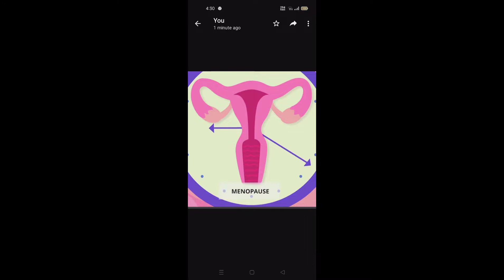Amruta Ayurveda- ಋತುಬಂಧ ಸಮಸ್ಯೆಗಳು ಮತ್ತು ಚಿಕಿತ್ಸೆ (Menopause& Treatment) by Dr.Bharati B Kumbar.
Amruta Ayurveda- ಋತುಬಂಧ ಸಮಸ್ಯೆಗಳು ಮತ್ತು ಚಿಕಿತ್ಸೆ (Menopause& Treatment) by Dr.Bharati B Kumbar MD (Ayu), Professor, Department of Prasutitantra & Streeroga, Grameen Ayurvedic Medical College, Terdal, Bagalkot, karnataka.